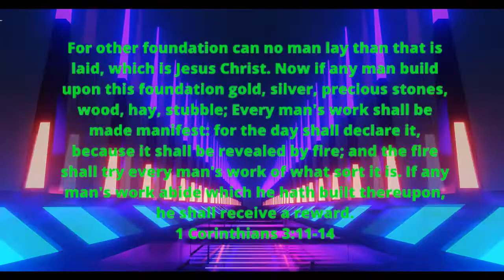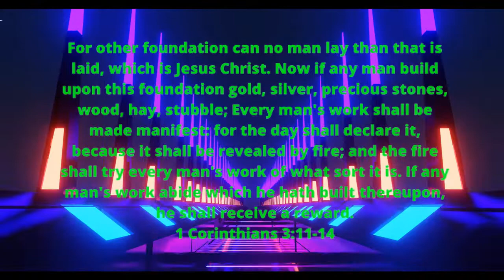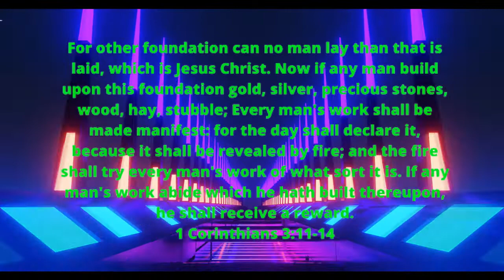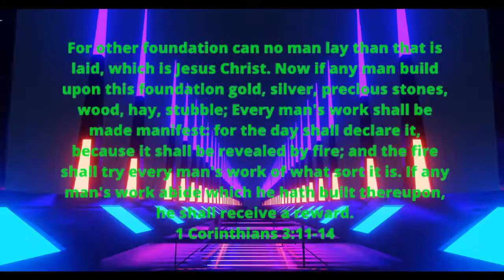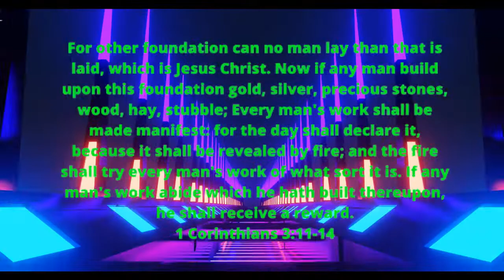Daily Bible Verse | 1 கொரிந்தியர்/1 Corinthians 3:11-14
Bible Verse
1 கொரிந்தியர்/1 Corinthians 3:11-14

11. போடப்பட்டிருக்கிற அஸ்திபாரமாகிய இயேசுகிறிஸ்துவை அல்லாமல் வேறே அஸ்திபாரத்தைப் போட ஒருவனாலும் கூடாது.
For other foundation can no man lay than that is laid, which is Jesus Christ.

12. ஒருவன் அந்த அஸ்திபாரத்தின்மேல் பொன், வெள்ளி, விலையேறப்பெற்ற கல், மரம், புல், வைக்கோல் ஆகிய இவைகளைக் கட்டினால்,
Now if any man build upon this foundation gold, silver, precious stones, wood, hay, stubble;

13. அவனவனுடைய வேலைப்பாடு வெளியாகும்; நாளானது அதை விளங்கப்பண்ணும். ஏனெனில் அது அக்கினியினாலே வெளிப்படுத்தப்படும்; அவனவனுடைய வேலைப்பாடு எத்தன்மையுள்ளதென்று அக்கினியானது பரிசோதிக்கும்.
Every man's work shall be made manifest: for the day shall declare it, because it shall be revealed by fire; and the fire shall try every man's work of what sort it is.

14. அதின்மேல் ஒருவன் கட்டினது நிலைத்தால், அவன் கூலியைப் பெறுவான்.
If any man's work abide which he hath built thereupon, he shall receive a reward.